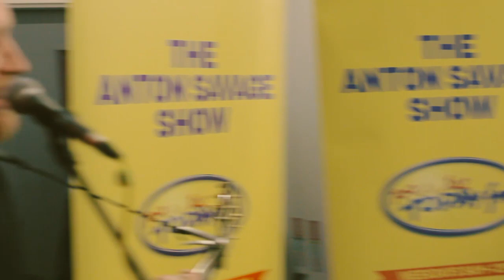Anton's 'Ghost' moment while being serenaded by Gavin James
'Educating Anton - Pottery'

You may remember that in February Anton learned how to pierce an ear, using our Pamela Blake as a victi.. er, model.

For his next Educating Anton Challenge he suggested learning how to make something. Impressed by Brookwood Pottery he wanted to try his hand at pottery.